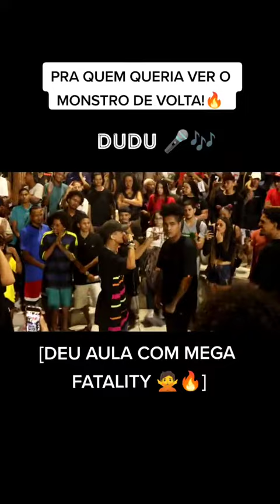rap Dudu de volta nas batalhas ❤️殺